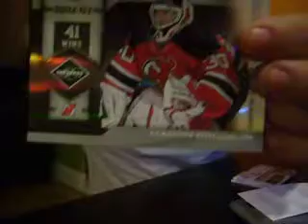10-11 Panini Limited Case Break - End of box 10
Sorry about that, the camera decided to stop...